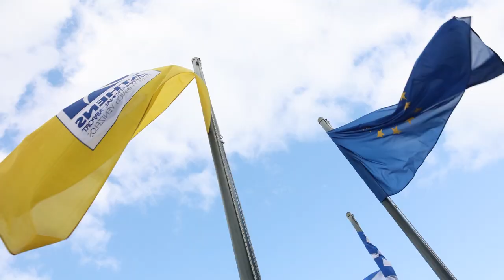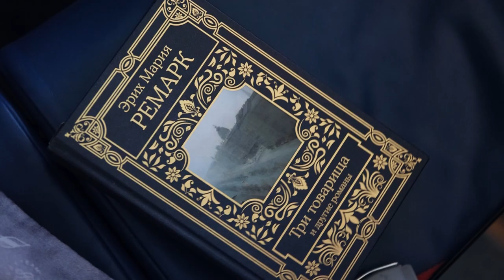Preview: CSKA - ASVEL Villeurbanne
ЦСКА победил в Афинах, но следующий матч уже совсем скоро. Армейцы переночевали в Греции и утром отправились домой. Главный тренер Димитрис Итудис и форвард Семен Антонов об отдыхе и восстановлении в превью